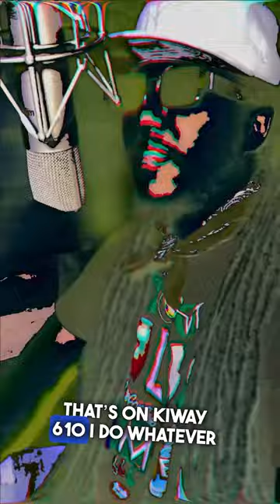Yung Ice-Treacherous Twins Remix[In Studio Visualizer]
Livestarr/ADMG
Recording Artist/Super Producer Yung Ice Delivers a Dope Remix To @DrakeOfficial and @21savage  Treacherous Twins
Single Off The "Her Loss Album"
Stream // Download Yung Ice "Treacherous Twins Remix"
here: